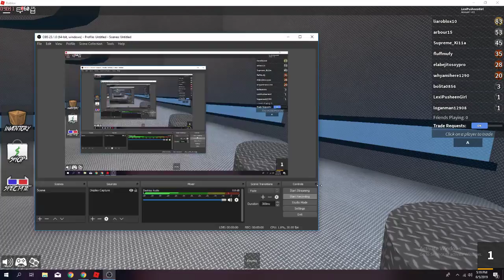Murder Mystery 2 WIN